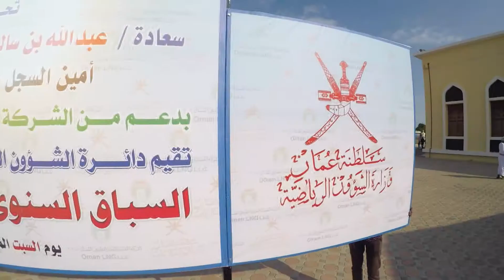OMAN LNG ANNUAL BOAT RACE 2018 - SULTANATE OF OMAN - EVENT PROMO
OMAN LNG ANNUAL BOAT RACE 2018 - ORGANIZED BY DIRECTOR GENERAL OF SPORTS AFFAIRS - SULTANATE OF OMAN - EVENT PROMO